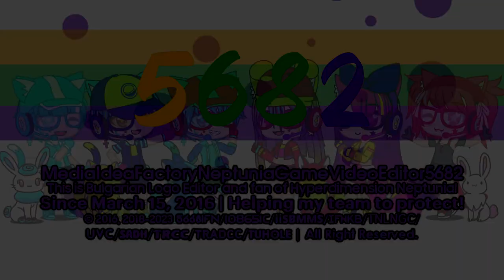MIFNGVE5682/IFNify's Jorby 1.15 Logo/Intro Graphic {23.04.2023 | Mainsided}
It's the Jorby 1.15 Logo!

End of Arkitech 1.25 series!